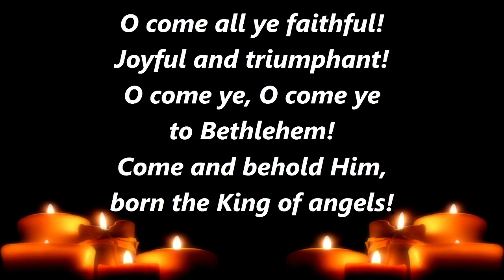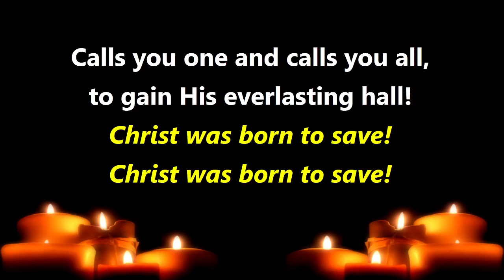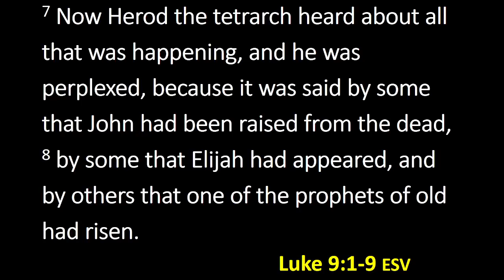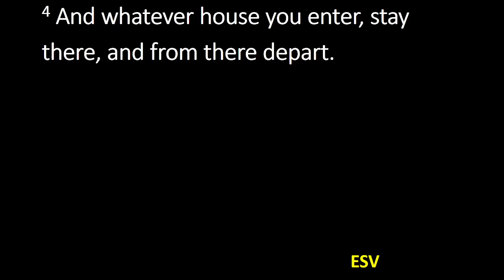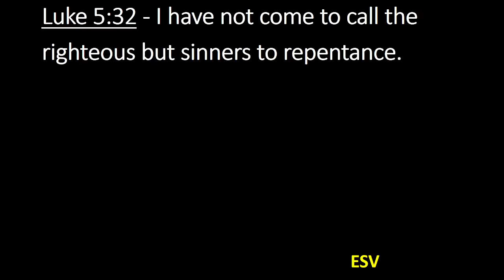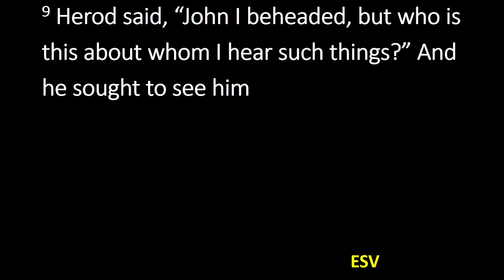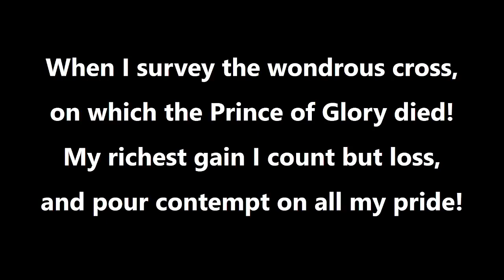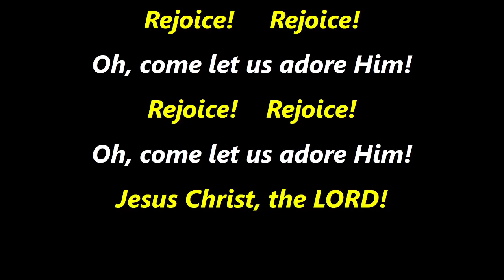"Who Is This Man?" - Luke 9:1-9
Worship begins @ 14:45
Announcements begin @ 17:46
Worship resumes at 24:36
Sermon begins @ 36:10